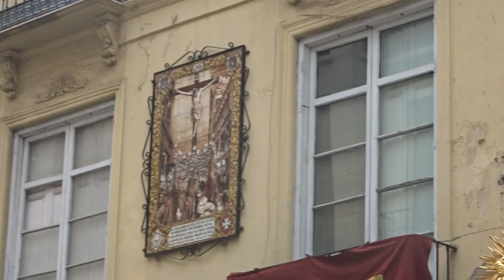Procesión Octava Corpus parroquia Mártires. Málaga, 25 junio 2017 (6)